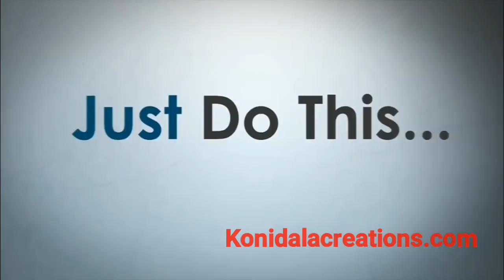రంగస్థలంలో బెస్ట్ ఇదే | Ramcharan Rangastalam 1985 | Sukumar | Jagapati Babu | Devi Sri Prasad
Ramcharan Rangastalam 1985 | Sukumar | Jagapati Babu | Devi Sri Prasad | Samantha | Mega power Star